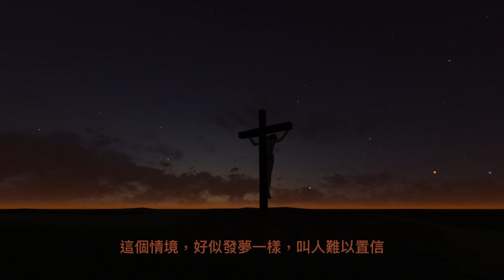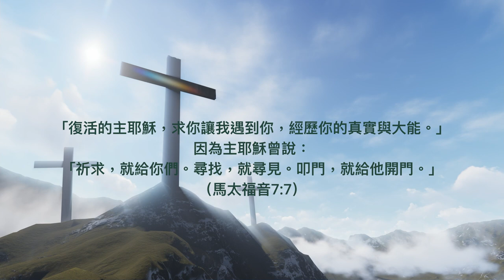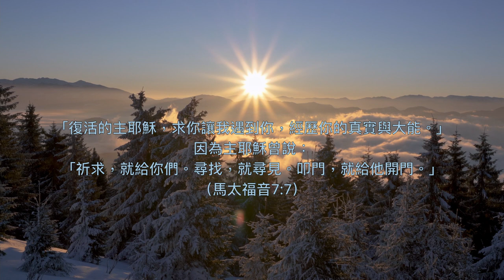祂復活了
復活節 是記念耶穌從死裡復活，這是一件在二千多年前發生的事，卻一直有無數人傳揚及見證此事。你會否願意認識這位復活的主？歡迎你瀏覽此影片了解更多。

如果你或你的家人正在面對病患，或者你是醫院內的醫護人員，需要 心靈關顧，歡迎你與醫院 院牧部 聯絡。